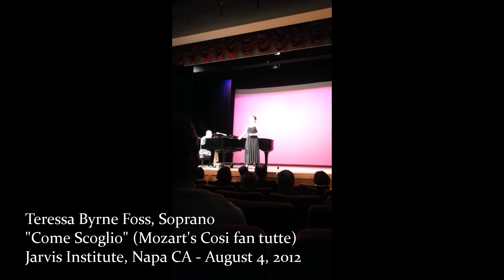"Come scoglio" (Cosi fan tutte) - Jarvis Institute, Napa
"Fan-Cam"!  A phone camcorder video (courtesy of a Samsung Galaxy) of my performance of Fiordiligi's aria "Come scoglio" from Mozart's opera COSI FAN TUTTE, at the Jarvis Institute's "Grand Night for Singers", August 4, 2012.  Accompanying is program host Richard B. Evans.

Fiordiligi attempts to ward off the advances of the two handsome Albanians who have come to woo her and her sister Dorabella in the absence of their fiances.  Unknown to the girls, the Albanians ARE the fiances, but they are each wooing the other's girl on a bet.

I attempted to minimize the footage's audio distortion, but no, there is no amplification; it's just a nice little concert hall in Napa, CA and I really am that loud.